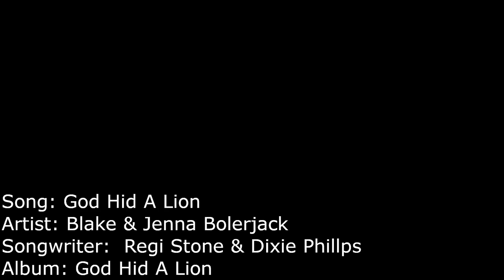God Hid A Lion - Blake & Jenna Bolerjack ( American Sign Languages Version ) Music Video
I have the Permit from Blake & Jenna Bolerjack  to use this music to performing this song.

I am tag this video to them by: @BlakeandJenna